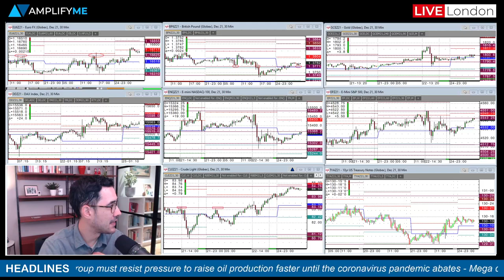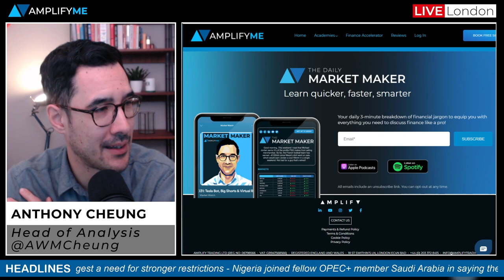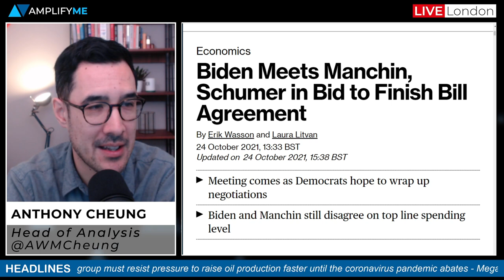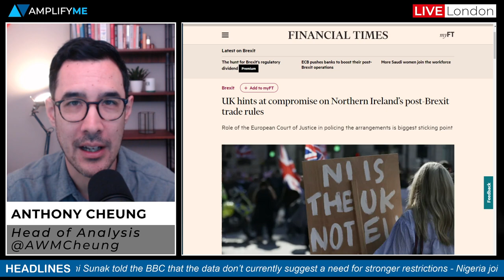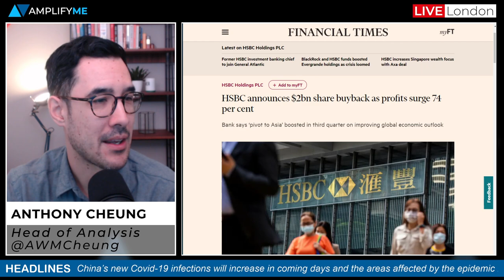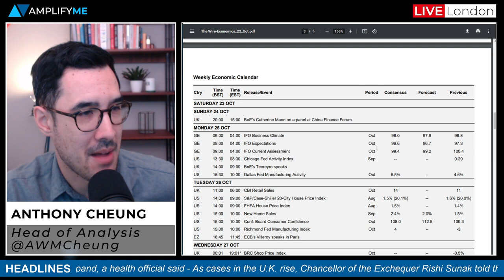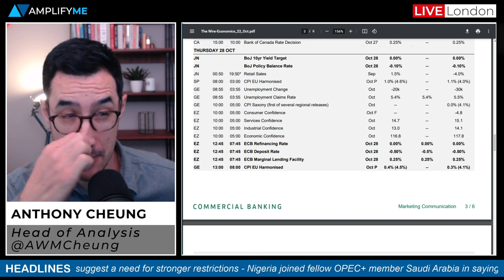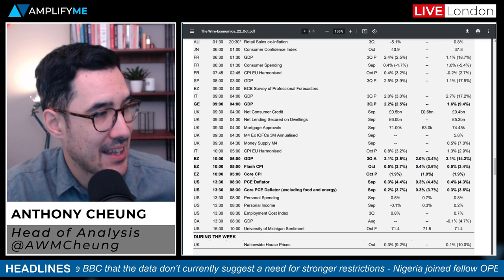This Week In Markets 25th - 29th October 2021 (Global Update)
Head of Market Analysis Anthony Cheung previews the week ahead.

- Main headlines in play (00:00)
- A review of market sentiment across the charts at the EU open (00:57)
- (2:29)
- China expects COVID outbreak to worsen in the coming days (3:22)
- US COVID advisers predict shots for kids by end of November (4:26)
- Update on UK cases and elsewhere globally (5:24)
- US President Biden and Manchin still in disagreement on spending (7:56)
- Nigeria backs Saudi Arabia with call to stay cautious (8:53)
- UK hints at compromise on the North Ireland protocol (10:30)
- 164 S&P 500 co.'s reporting this week with focus on mega-cap tech (12:18)
- HSBC announces a $2bln share buyback as profits surge (13:39)
- Lira drops to a record low amid further political uncertainty (14:18)
- Main events in focus this week; US GDP, ECB meeting (15:42)